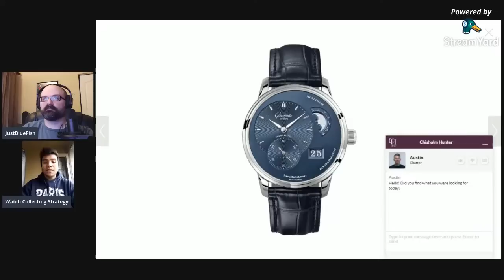Watch Service Recommendations and Live Q&A w/ Watch Collecting Strategy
Live Q&A with Watch Collecting Strategy on the JustBlueFish YouTube channel, home of high quality wristwatch and horology related reviews and videos.

5 Ways You Can Help JustBlueFish

JustBlueFish Live w/ AB (Watch Collecting Strategy)